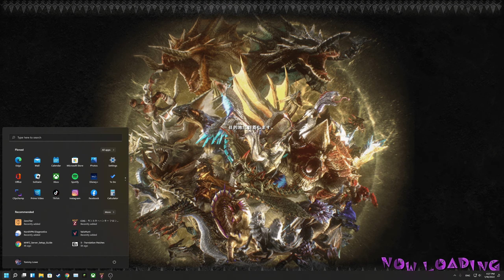Monster Hunter: Frontier Z IS ACTUALLY BACK (kinda...)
Having a great time playing Frontier Z, I was really disappointed when I missed out in 2019 when Frontier finally shut down. Luckily due to some great people in the community, it is alive and showing first signs of life with a majority of the game playable to anyone willing to put some time into setting it up.

PC Specs:
GPU: ZOTAC GeForce RTX 3060 Ti AMP White Edition
CPU: AMD Ryzen 5 2600X
Monitor: LG 27GL83A-B 27 Inch Ultragear QHD 1440p
RAM: Corsair Vengeance LPX 48GB